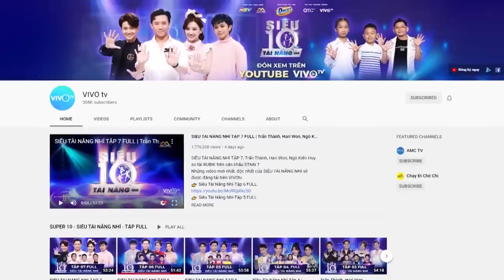Mãn nhãn những màn MÚA CÔN điêu luyện đột phá qua từng vòng thi của Siêu Nhí Trọng Huy